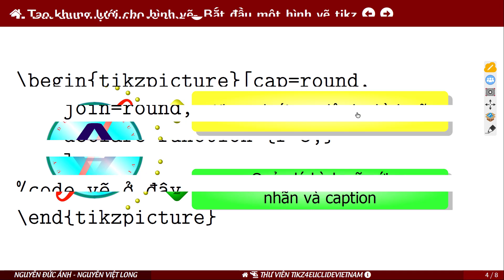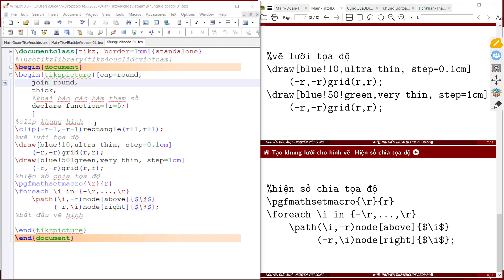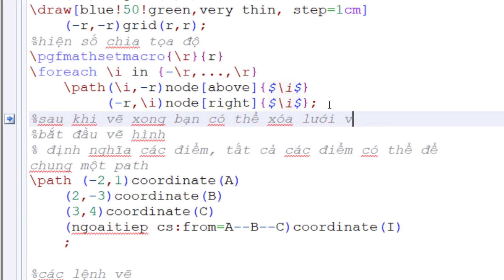[Tikz-LaTeX-2023-02] Bắt đầu một hình vẽ TikZ LaTeX - Clip và tạo khung lưới cho hình vẽ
Một chiếc video ngắn 2 phút chia sẻ tới các bạn đã biết cũng như lần đầu tiếp xúc với ngôn ngữ vẽ hình tikz LaTeX.
Hãy tạo thói quen sử dụng khung hình lưới cho hình vẽ của bạn, giúp định vị các tọa độ điểm dễ dàng để vẽ. Chỉ cần tạo khung một lần lưu và sử dụng cho các hình vẽ khác.
Khi đã vẽ xong hình vẽ bạn có thể bỏ khung lưới đi nếu không cần sử dụng nữa.
Chúc các bạn có những trải nghiệm thú vị khi vẽ hình bằng ngôn ngữ TikZ LaTeX.